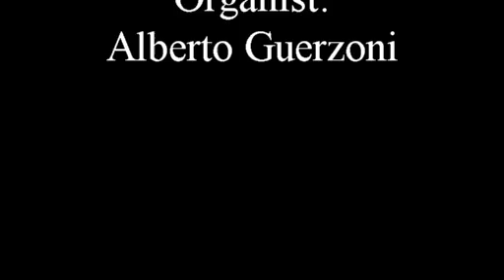J.S.Bach Fuga in h BWV 579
Alberto Guerzoni esegue Fuga in si minore BWV 579 di J.S.Bach sull’organo Heinrich-Gottfr. Trost (1730/1750) della Chiesa di Waltershausen (Turingia-Germania) su sistema hauptwerk.
Alberto Guerzoni performs Fugue in B minor BWV 579 by J.S. Bach on the Heinrich-Gottfr organ. Trost (1730/1750) of the Church of Waltershausen (Thuringia-Germany) on a hauptwerk system.